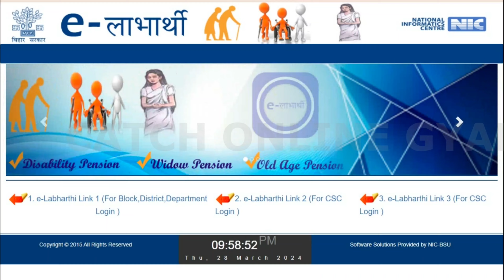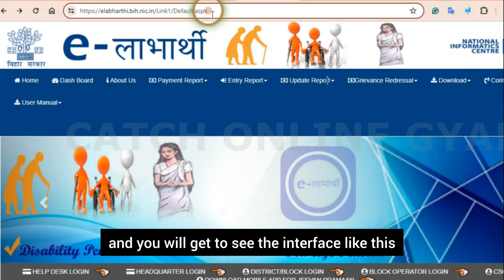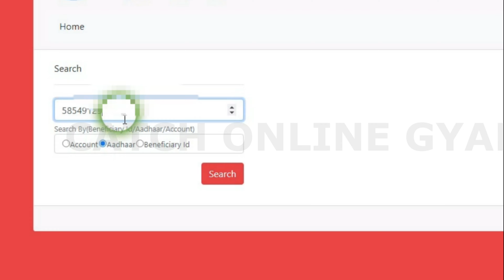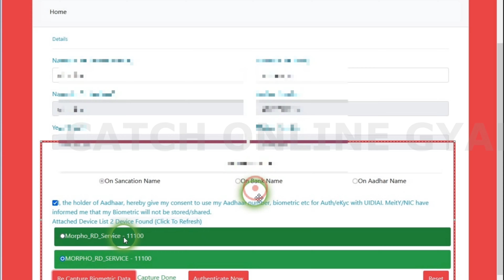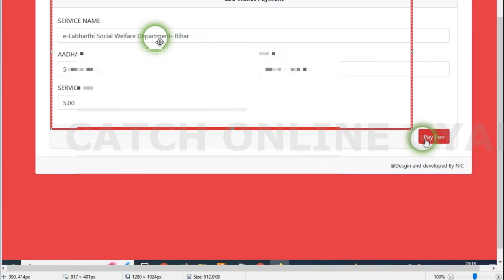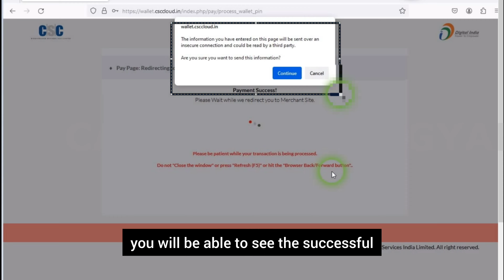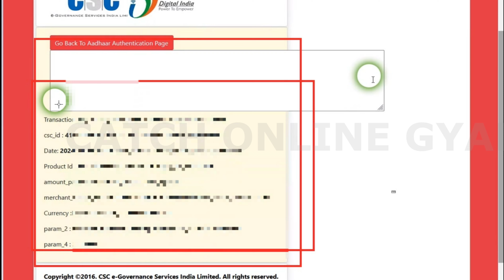वृद्धा पेंशन Vridha Pension Online Kaise Kare 2024 | Vridha Pension Bihar Online Apply 2024